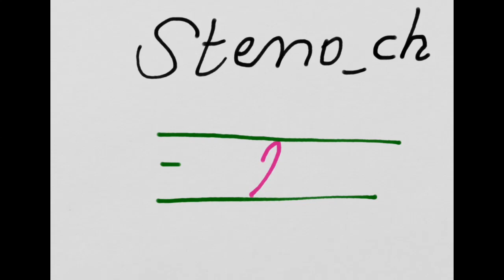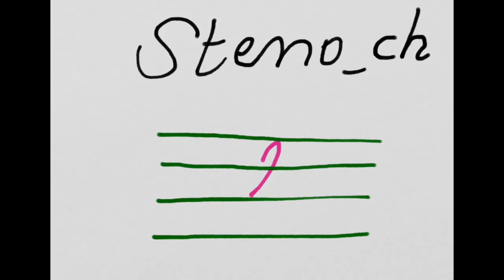Steno_ch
Das Stenozeichen für den Mitlaut 'ch'
nach der WienerUrkunde.

Steno, Stenografie, Stenographie, DEK, VerkehrsSchrift, Schreibraum, StenoAlfabet, Steno2.0, WienerUrkunde, WU, CcBySa, CreativeCommons, Fridemar